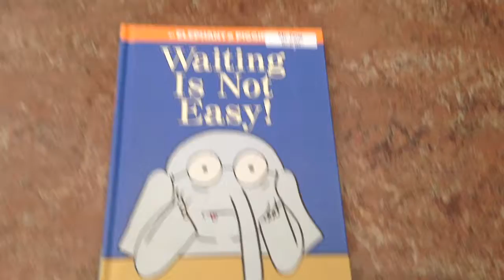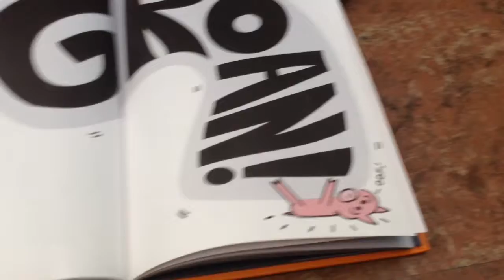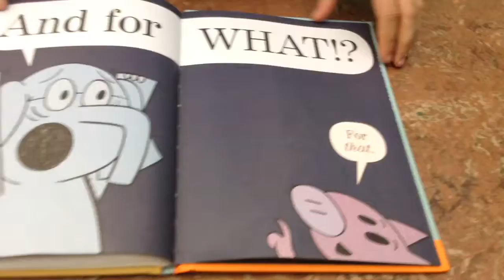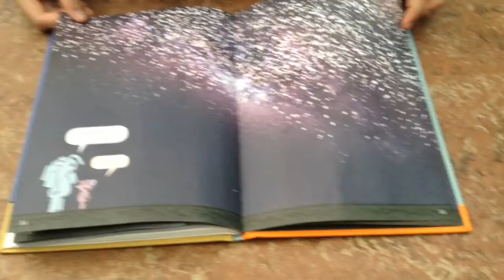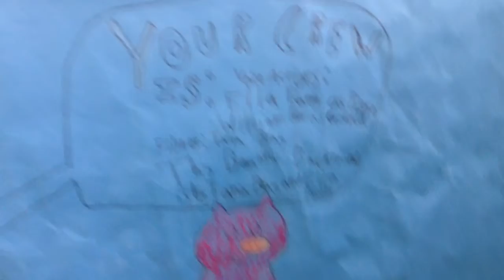Waiting is not easy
By William, Tania and Ella